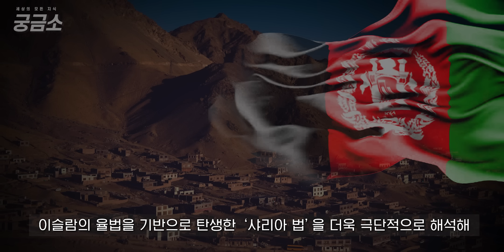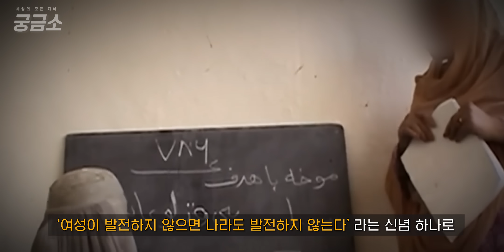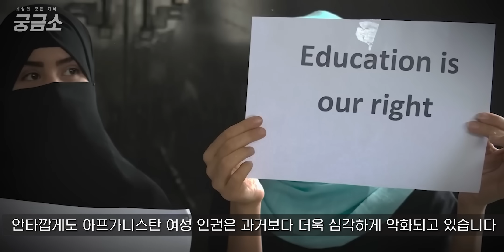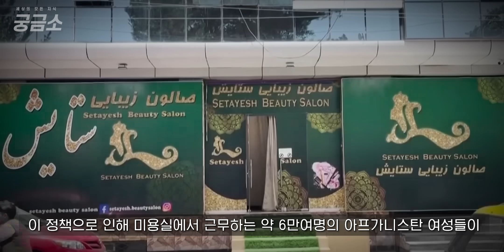극단으로 몰린 아프가니스탄 여성들, 왜 이렇게 된걸까?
제작 : 정도영

사진 및 영상 출처 :

Grand Circle Travel
Motionelements
위키피디아
Pixabay · Pexels · Coverrs ·  Videvo ·  Videezy.
yonhapnews
HISTORY